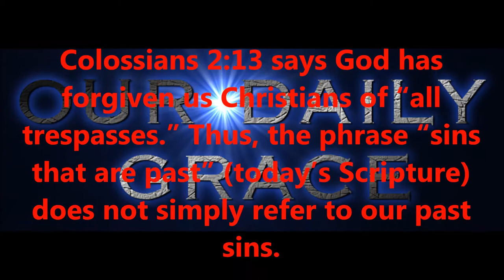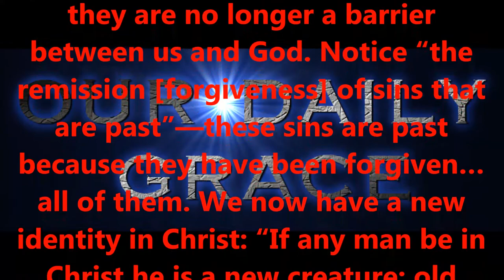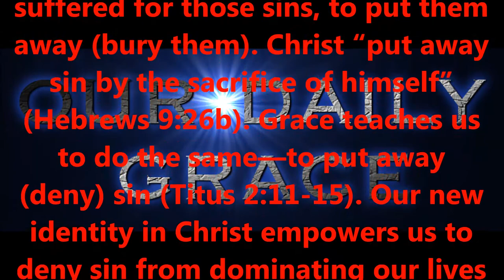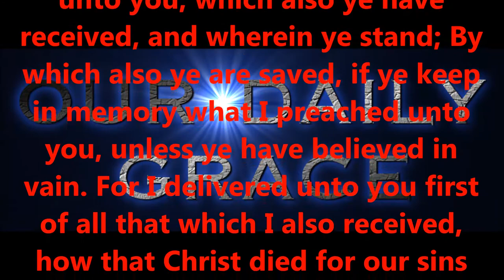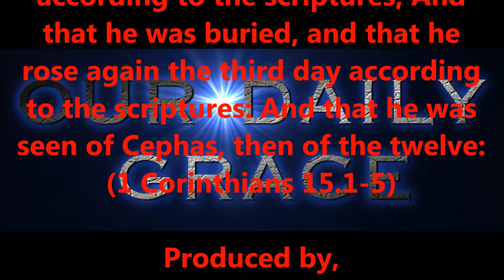Sins That Are Past?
Produced by,
Lonnie Martin

Written by,
Shawn Brasseaux
Lonnie Martin